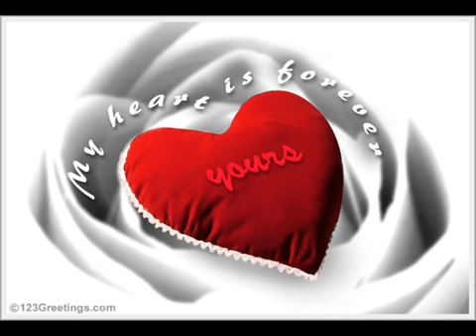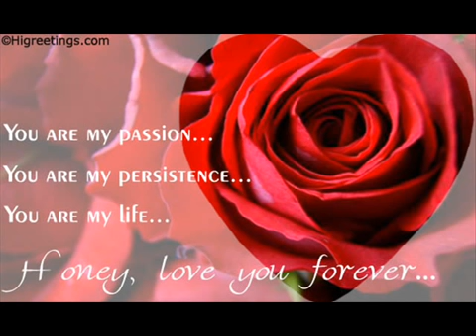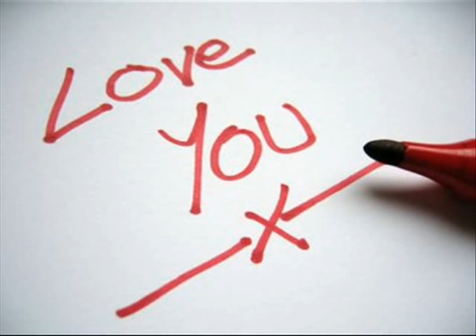أنہۧـتہ نہۧـجہۧـمہۧـة أهہۧـديهہۧـا لأمہۧـيہ الہۧـحہۧـبہۧـيہۧـبہۧـة .... أمہۧـيہۧـر مہۧـصہۧـطہۧـفہۧـى